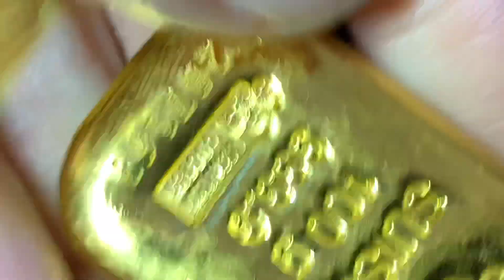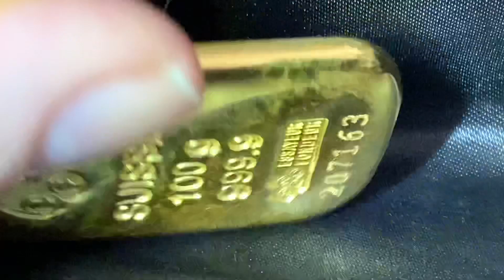Why Is Gold Yellow?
This video answers the question: Why is gold yellow? You'd be surprised that our knowledge of the color of gold is inspired by Albert Einstein. Why gold is yellow relates to a certain theory. Next time you look at a gold coin or a gold bar, you'll have a new appreciation for why is shines in that distinctive yellow hue.
Bitcoin:14RZD6XGGv4RFMyTTbPndmuYBWTc5w1Sm6
Ethereum:0x98E741Abf6D70ed1e6b3C97203a1B72414F1D6ad
Litecoin:LfgL5D7Wvtknagbn2WuCcXasAfquzv2CGB